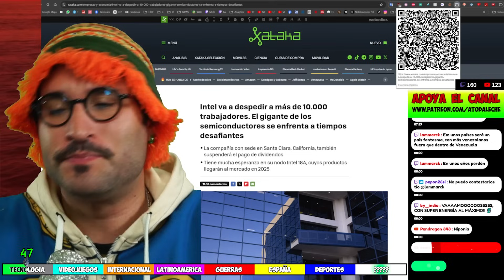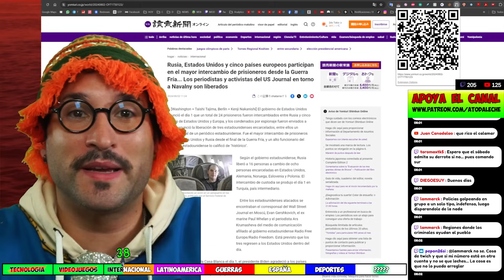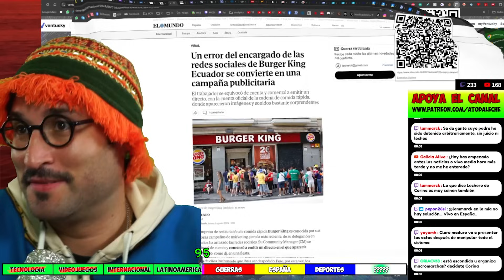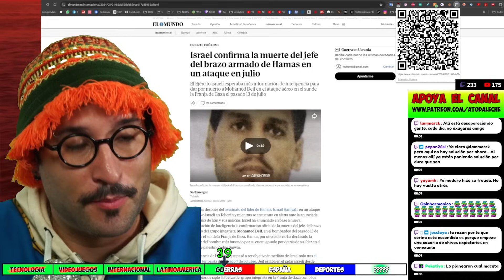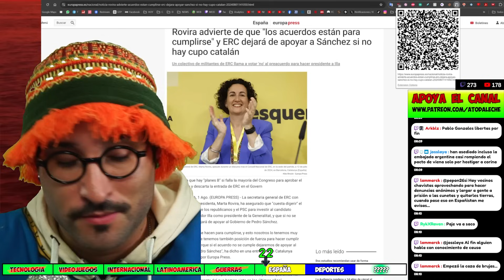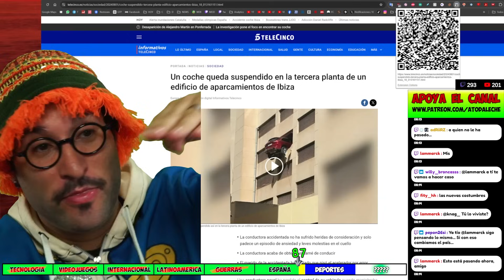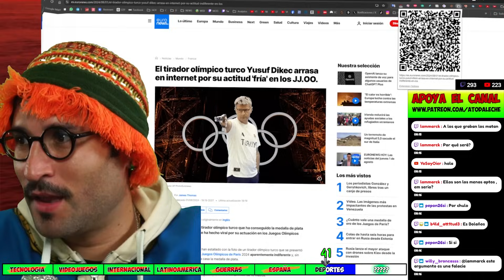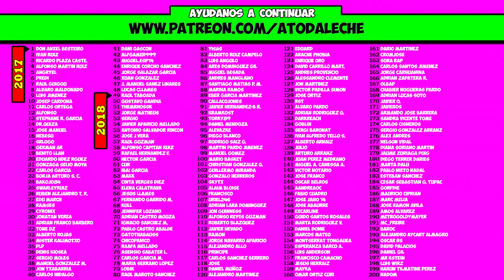🔴Irán se prepara para atacar🟡Liberación de espias 🟢Vuelvo el 12, osea que se lia fijo [2 Agosto]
Actualización del servidor Viernes 02 - Agosto 2024
Resumen de la ACTUALIDAD
00:00 💻Tecnologia
02:05 🎮 Videojuegos
02:20 🚩Internacional
04:07 🌎Latinoamerica
06:42 🔥Guerras
10:21 💊España
15:34 ⚽ Deportesa
18:43 😒 ?